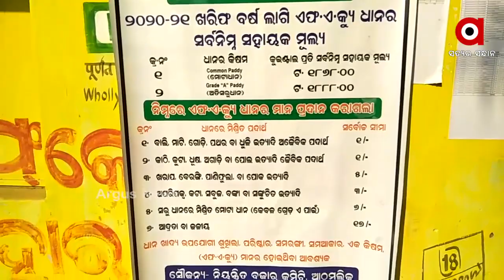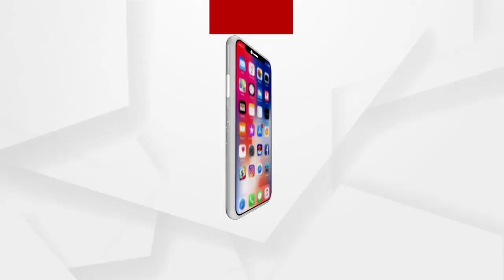ଚାଷୀଙ୍କ ମନରେ ଅସନ୍ତୋଷ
ଅନଗୁଳ ଆଠମଲ୍ଲିକ ବ୍ଲକ ଅନ୍ତର୍ଗତ ମାଧପୁର ସେବାସମବାୟ ସମିତି ଠାରେ ଧାନ କିଣା ଚାଲି ଥିବା ବେଳେ ଚାଷୀଙ୍କ ମନରେ ଅସନ୍ତୋଷ ଦେଖିବାକୁ ମିଳିଛି। କଟଣି ଛଟଣି ଓ ବସ୍ତା ନ ଫେରାଇ ବାକୁ ବିରୋଧ କରି ଚାଷୀ ଆଜି ଧାନ ନ ଦେବା କୁ ଅଡ଼ି ବସିଥିଲେ.
ଅଧିକ ଖବର ପାଇଁ ଡ଼ାଉନଲୋଡ କରନ୍ତୁ “Argus News” ଆପ୍